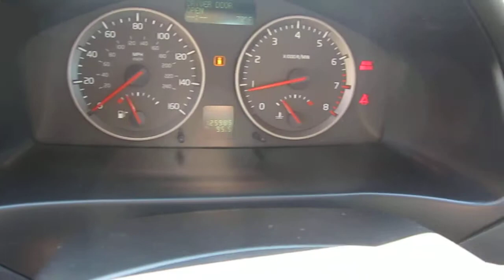2005 Volvo S40, Silver Metallic - STOCK# 13198BL - Walk around